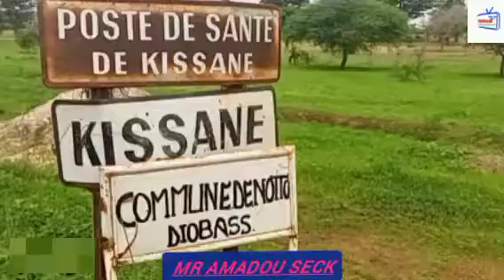Mr Amadou Seck Titre : éducation, le CEM de kissane bénéficie de mairie de Notto Diobass